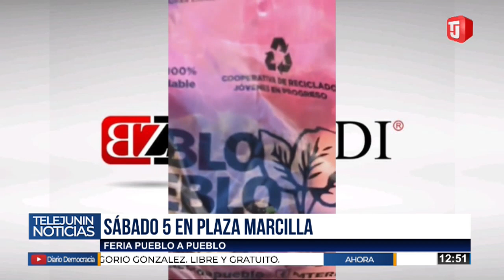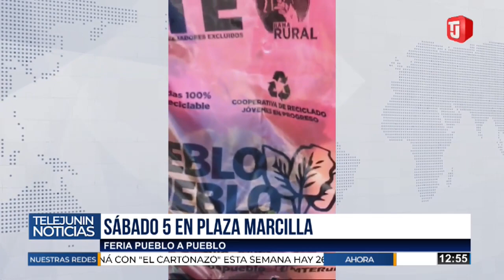MTE - PUEBLO A PUEBLO - 4 AÑOS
PUEBLO A PUEBLO cumple 4 años!
💯Sábado 5/11 en plaza marcilla .